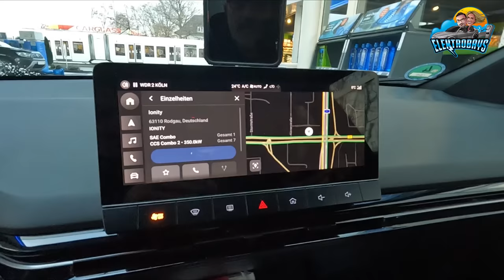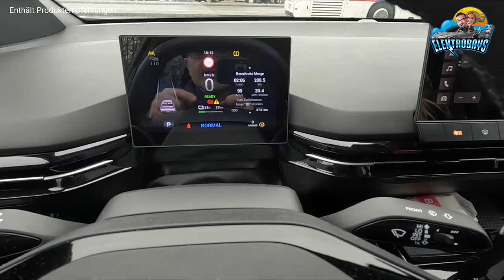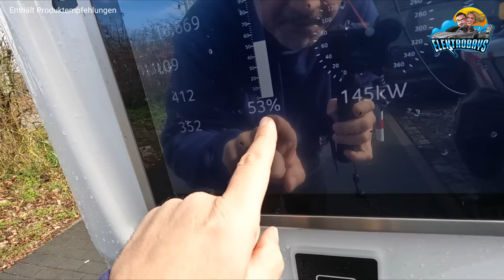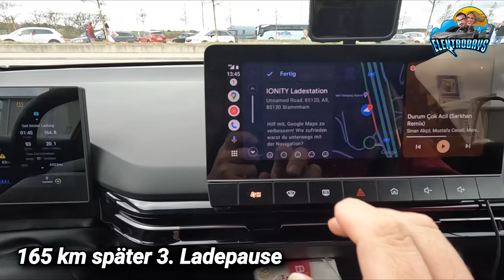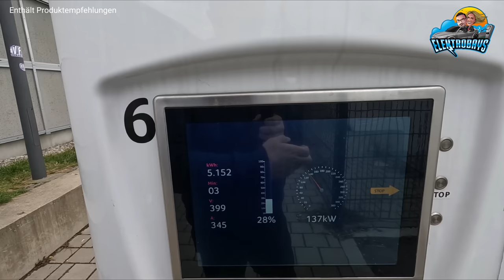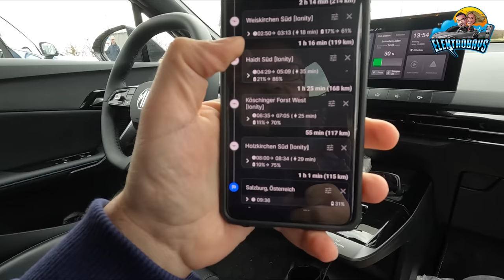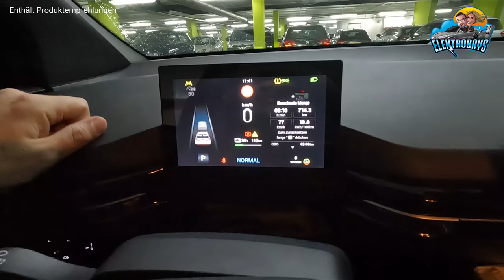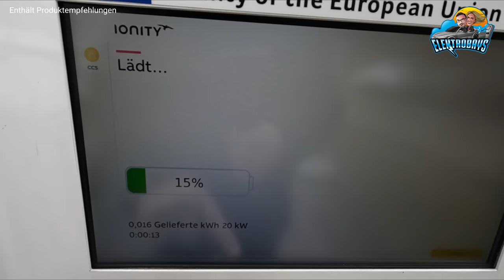Österreich / Salzburg Citytrip 2023! Preise & Infos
Im Elektroauto MG4 nach Österreich. Salzburg Hallstatt und Wien.

*Mein Schallpegelmessgerät

*Mein Smartphone

Zum Gewinnspiel:
Der Rechtsweg ist ausgeschlossen.
Teilnahme nur mit Wohnsitz in Deutschland.
Das Gewinnspiel steht in keinem Zusammenhang mit Instagram / Facebook oder Youtube.

*Wenn du dich über diesen Link registrierst oder einen Kauf tätigst, erhalte ich eine kleine Provision. Für dich entstehen aber keine Mehrkosten 😉👍